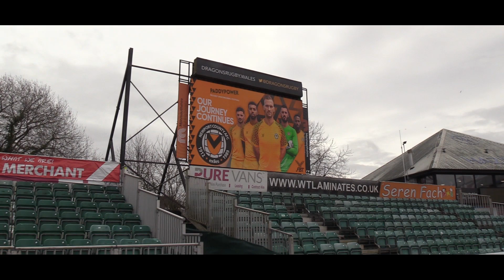RP360 | Morecambe FC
Football returned to Rodney Parade this week as Morecambe travelled to South Wales